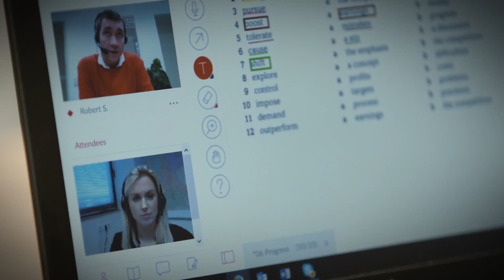Face-to-Face Online Language Training at Bertelsmann